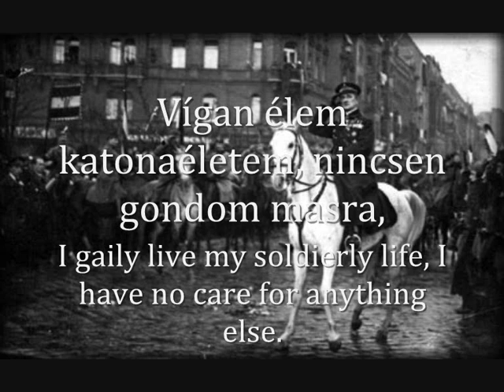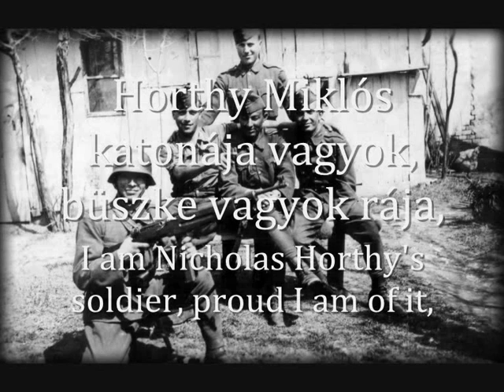"Horthy Miklós Katonája Vagyok" - Hungarian Patriotic Song